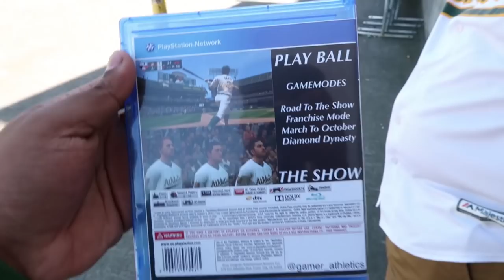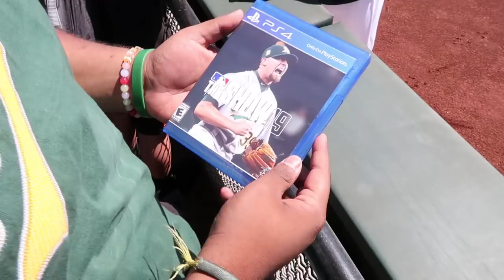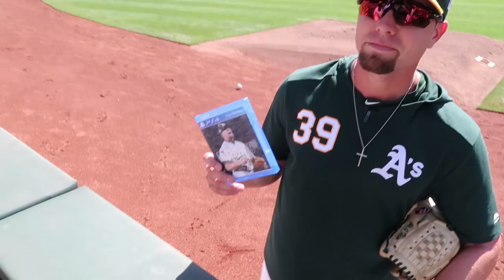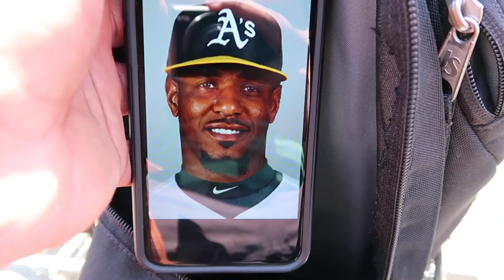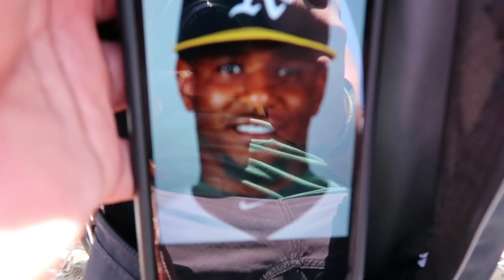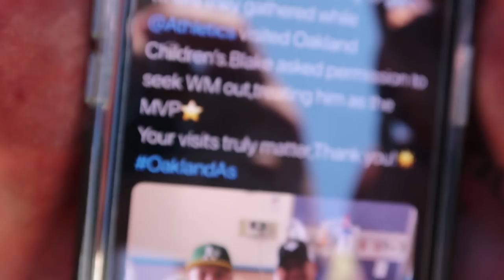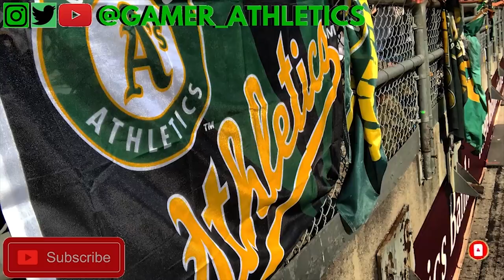Blake Treinen Appreciation Day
In this video, Justin and I declare April 24th, Blake Treinen Appreciation Day! Also we witness the first Walk off win of 2019 thanks to Chad Pinder!

My 2019 record: 9-5